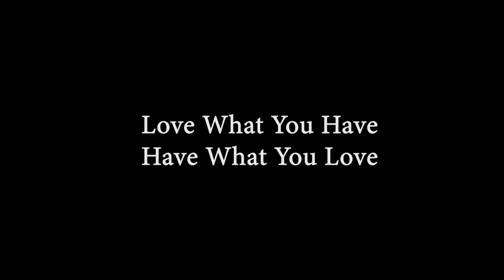How To Balance Your Passion And Profession | Gaur Gopal Das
How many of you felt at some point that you would have been better off doing something else? How many of you have a job which you don’t like but it pays you well? How many of you wanted to pursue something you were passionate about but are now stuck in a job that you hate doing? On average, over 80% of professionals are not happy with their work. - Answers to all such questions can be unearthed in this video. While one keeps struggling with finding one’s passion and then turning it into a profession, Gaur Gopal Das shares 2 simple steps on how to balance the two: Love what you have and  Have what you love!

Filming and editing by Brahmas Productions